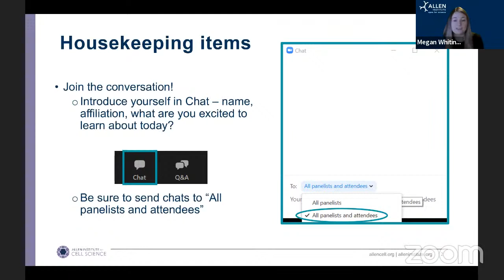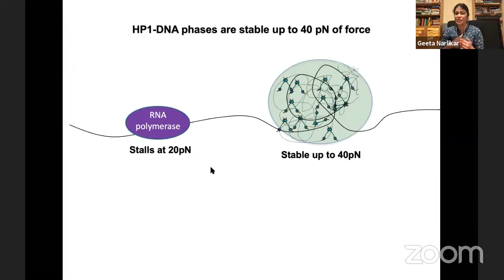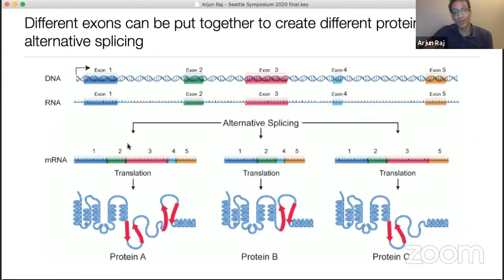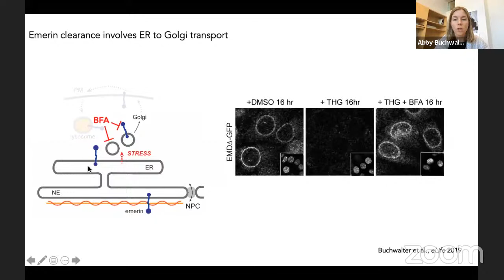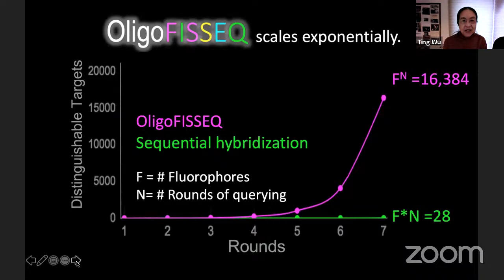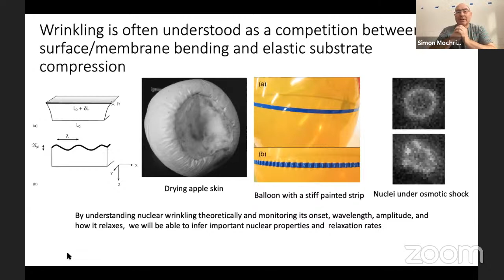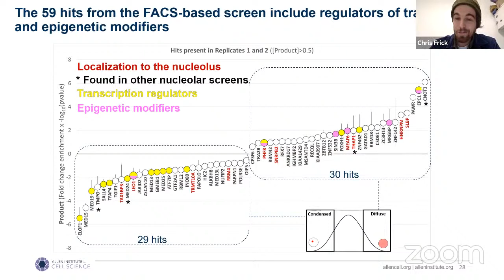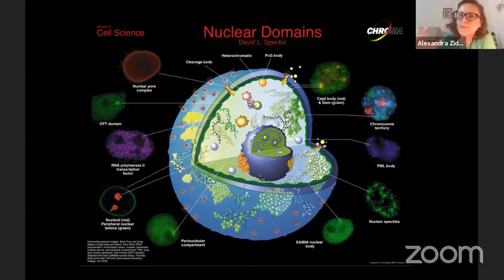Seattle Cell Science Symposium 2020: Thursday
Join us virtually for the annual Seattle Cell Science Symposium, showcasing research in the cell biology community and the Allen Institute for Cell Science. To learn more about this event, please